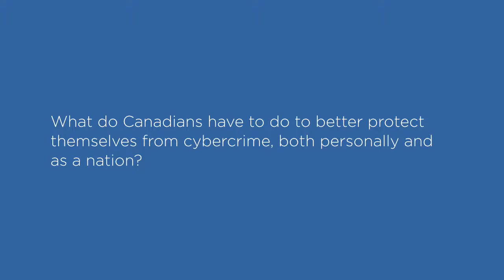Tim Richardson - What do Canadians have to do to better protect themselves from cybercrime?